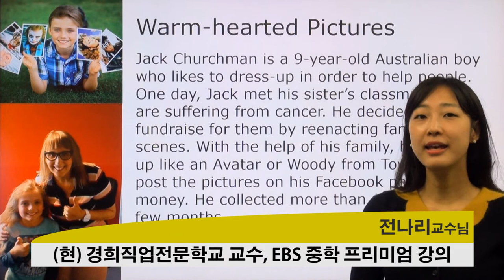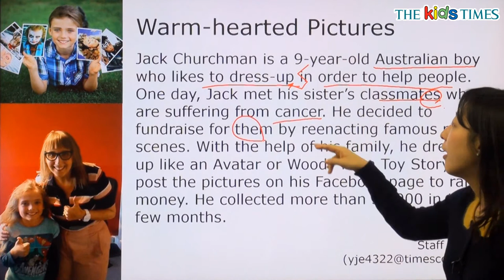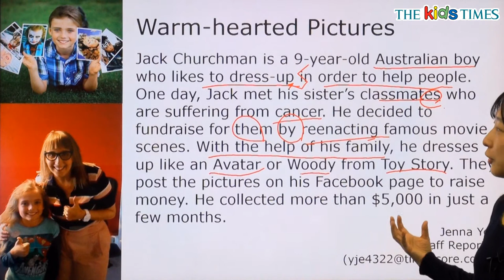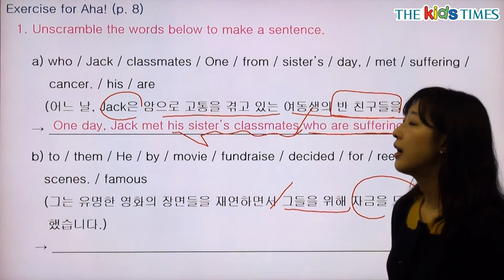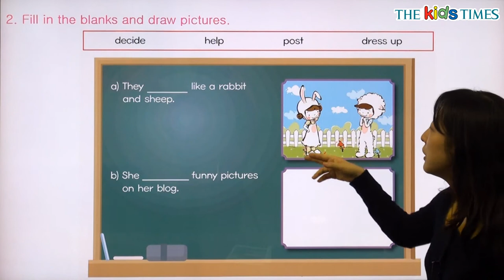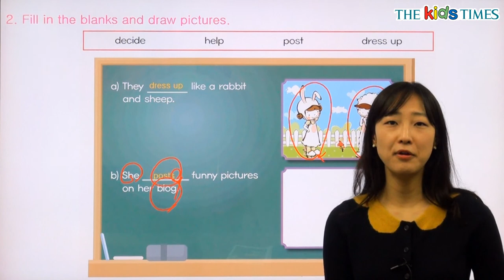Warm-hearted Pictures - 전나리 선생님과 함께 하는 Aha! 동영상 강의 ( The Kids Times - No.340 )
한 소년의 가슴 따뜻한 사진들